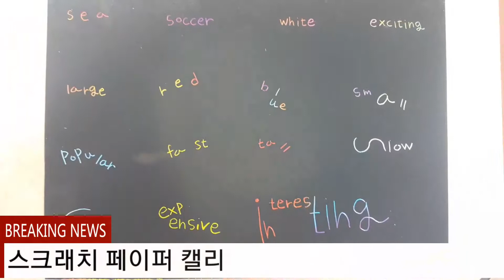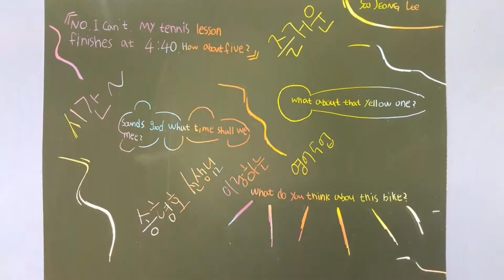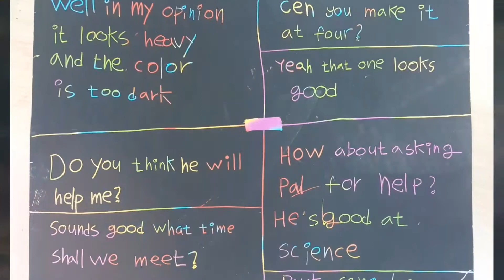스크래치 페이퍼 캘리그래피